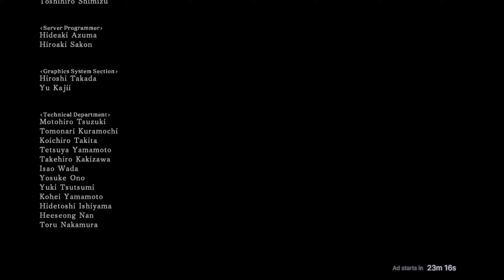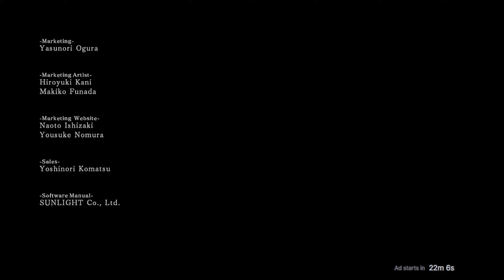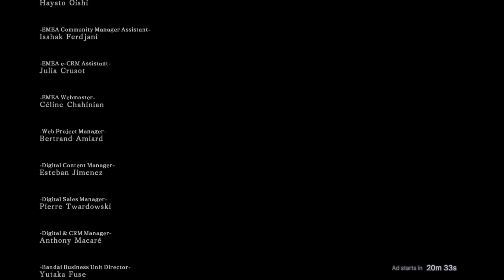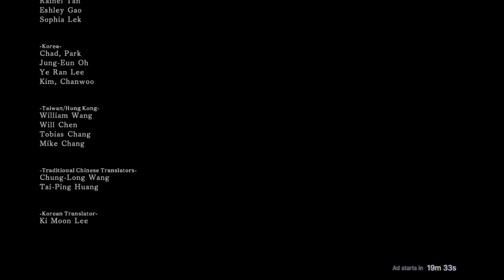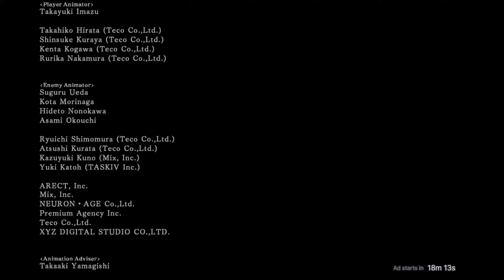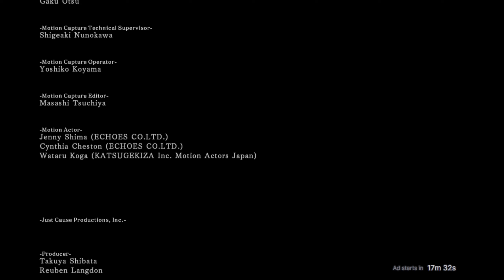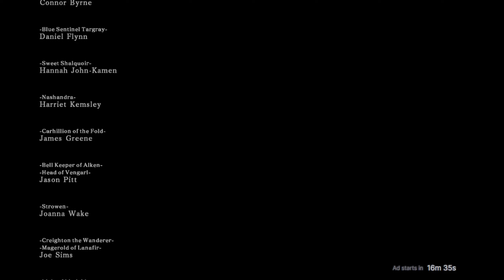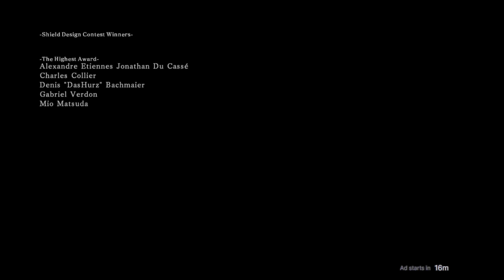Dark Souls 2 Extinction Part 130 [PC]